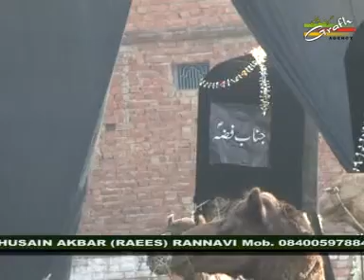Husain Akbar Raees Rannavi | Juloos-e-Amari Ranno | 2nd Rabiul Awwal 1437 | Ranno Jaunpur India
Organized By : MOMENEEN-E-RANNO JAUNPUR Manage By : Maulana HASAN AKBAR Saheb and  Janab HUSAIN AKBAR (RAEES) Rannavi